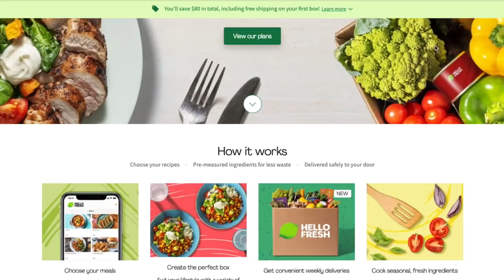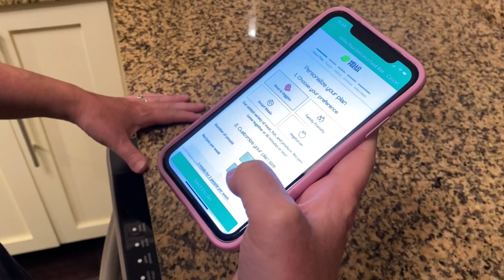Everything You Need to Know About Nova Scotia and Halifax. Living + Moving + Best Things To Do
Everything you need to know about Nova Scotia Canada! We put out a call out for all your burning questions about Nova Scotia and Halifax, and you definitely came through. In this video we answer all the questions you asked us about moving to and visiting Nova Scotia. We discuss Nova Scotia food, beaches, towns and villages and so much more!

While we talk we also walk around downtown Halifax include the Halifax Waterfront, Grand Parade Square and Citadel Hill.

For the people who want to jump around with timestamps:

0:00 Everything you need to know about Nova Scotia
1:09 First time visiting Travel Advice
2:05 Quick Trip recommendations in Nova Scotia
2:50 Best area in Nova Scotia to live
3:47 Lunch time
4:18 Hello Fresh Canada
5:54 Nova Scotia Lobsters
6:19 Nova Scotia Donair
7:15 Where to eat in Nova Scotia
9:03 Best Craft Beer in Nova Scotia
10:04 Vegan & Vegetarian Restaurants
11:11 Best Coffee in Nova Scotia
11:44 Indian Food in Nova Scotia
12:32 Top Two Dartmouth Restaurants
13:06 Chocolate in Nova Scotia
14:06 Best Beaches in Halifax
14:43 Beast Beaches in Nova Scotia
15:18 Is the Ocean Water cold?
16:27 Warm water Beaches
17:02 Best Cottage towns
18:25 Undiscovered or underrated towns
19:35 Best Campgrounds in Nova Scotia
20:02 Best small towns in Nova Scotia
20:44 Best Golf Courses
21:07 Least amount of snow in Nova Scotia
21:25 What's the weather like in Halifax?
22:19 Getting a doctor in Nova Scotia
22:59 Buying land and a Tiny House in Nova Scotia
23:47 Is Halifax safe?
24:22 How much does gas cost in Nova Scotia?
24:52 Property Tax in Nova Scotia
25:17 One thing you wish you knew about Halifax before moving
25:55 Is Dartmouth similar to Halifax?
27:06 Is Halifax changing with all the CFAs moving in?
27:54 Halifax International flights
28:31 Halifax Neighbourhoods
29:42 What you don't know about Nova Scotia
30:48 Nova Scotia festivals
31:22 Halifax Live Music
32:20 Are people in Nova Scotia nice?
32:56 Hidden Gem of Nova Scotia
34:00 Best scenic Nova Scotia road trip
34:52 Wrap Up